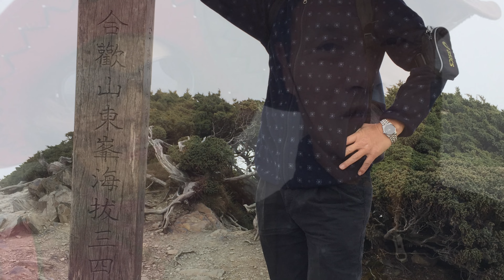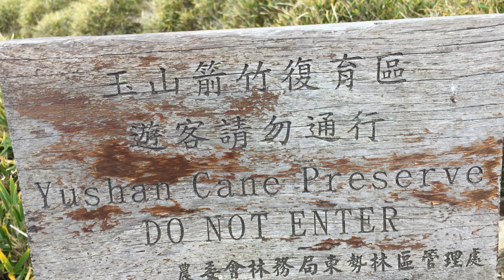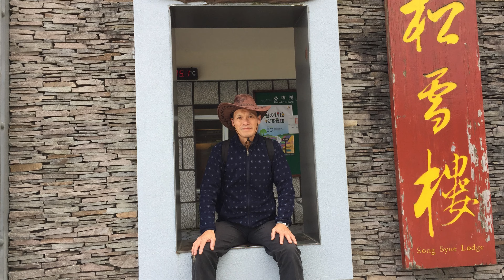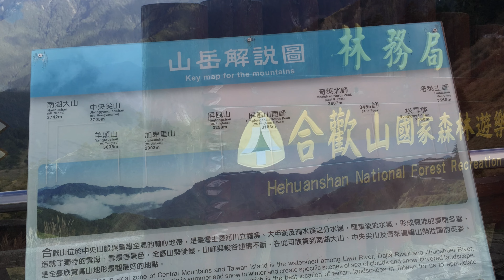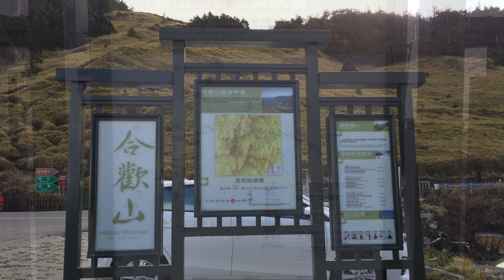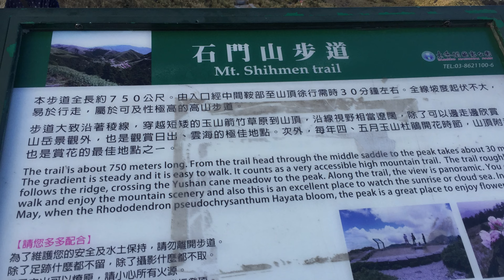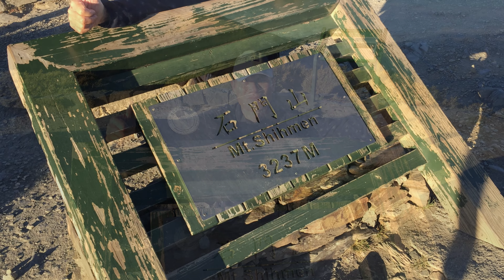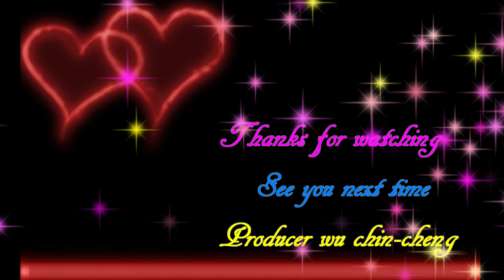合歡山之旅(上)4K